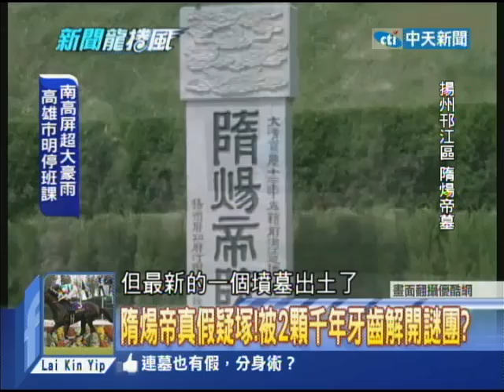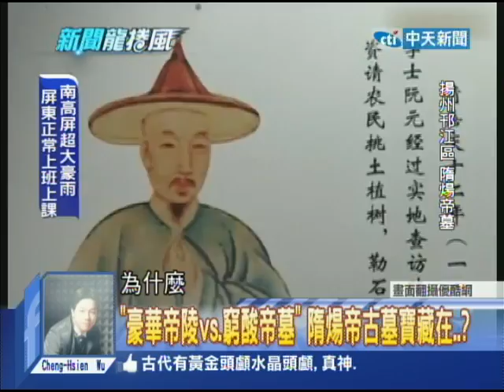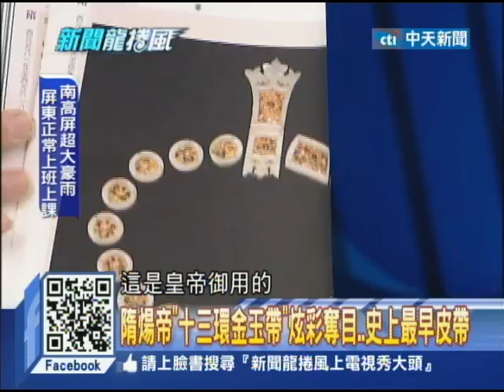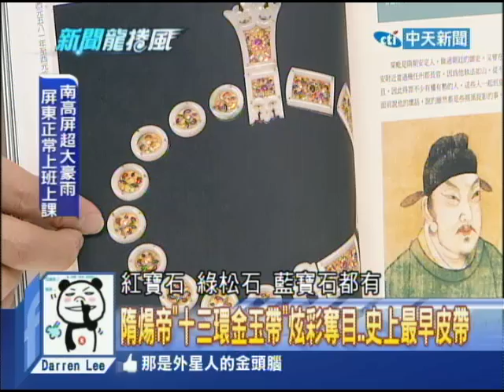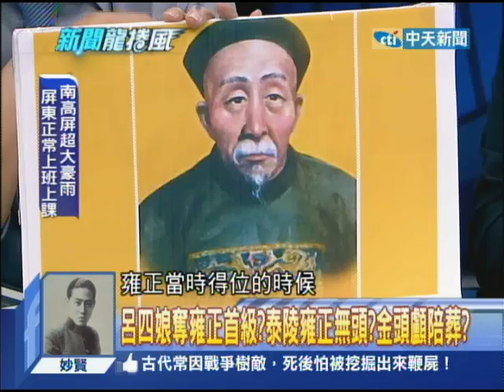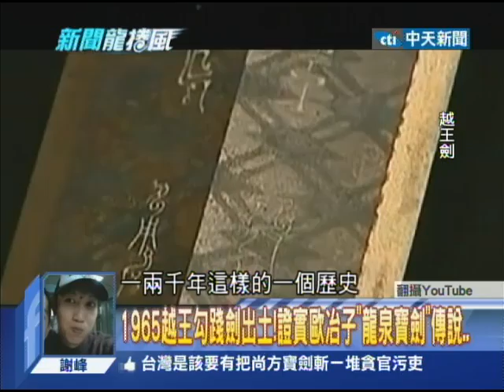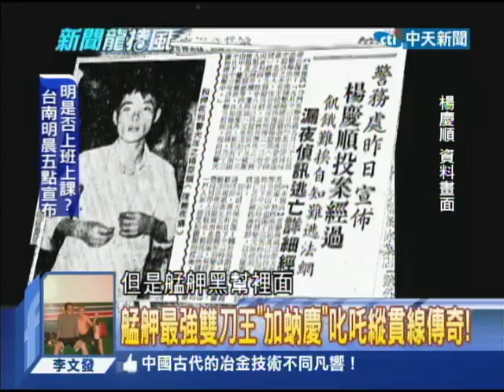2014.08.12新聞龍捲風part4 「尚方寶劍」真有其劍？ 包公斬昏君 讒臣是場戲？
是否真的有尚方寶劍？大家還記得殘暴的隋煬帝嗎？隋煬帝的墓究竟在哪裡呢？中國大陸考古大發現，最新墳墓出土了，是否就是隋煬帝的墓呢？...